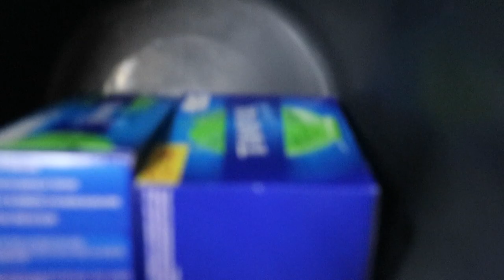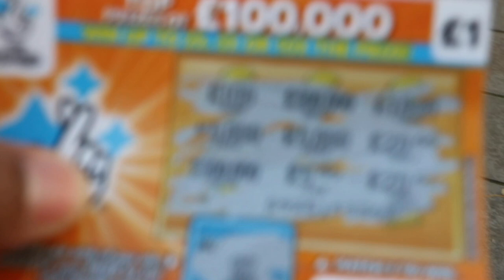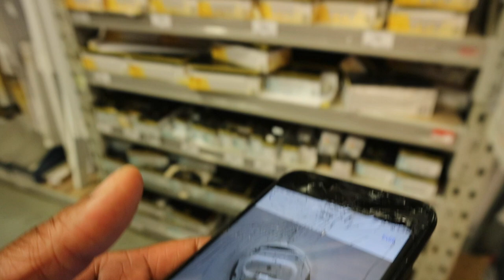LOCKDOWN LOCKDOWN 🇬🇧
! ANNOUNCEMENT !